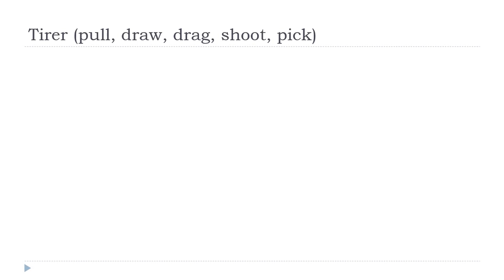学习法语 # 中国的法语课 = Tirer # Indicatif Présent